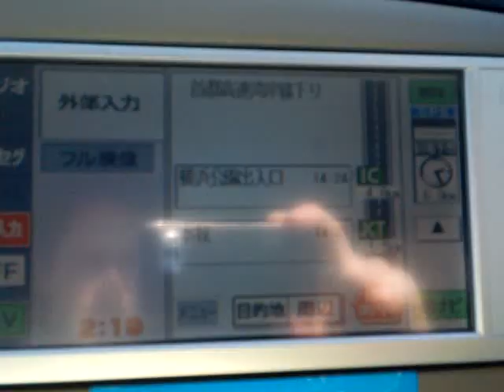Liliya Vinichenko driving in TYO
my soon to be ex-wife  driving in Tokyo
on the way from Narita to Yokohama